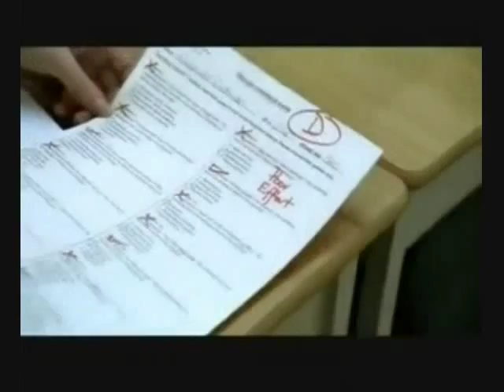Mika Boorem~Nightwish~ Amaranth | Augusta, Gone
Please comment & tell me what you think :) This is a music video to the movie Augusta, Gone starring Sharon Lawrence & Mika Boorem.